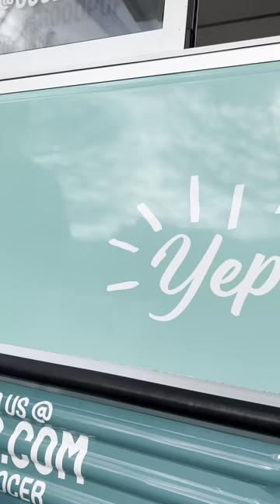GoodPop in Bentonville, AR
Highlights from GoodPop's truck tour in Bentonville, AR! Keep an eye out for more GoodTruck sightings across the US. 🛻